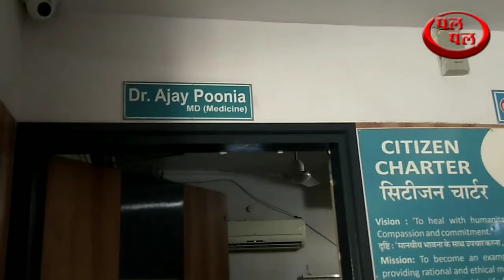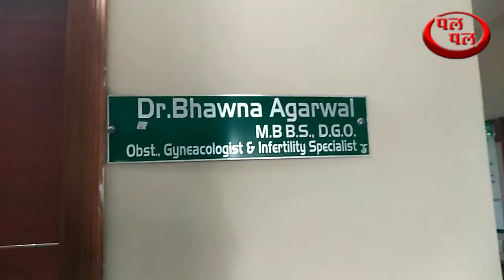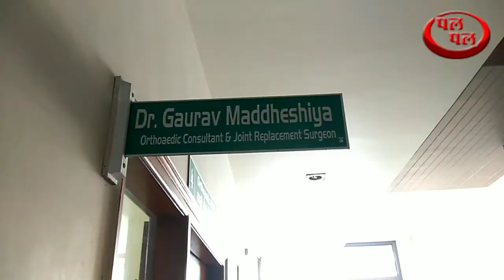कैसे एक डॉक्टर का जीवन संघर्षों से घिरा होता है- क्यों डॉक्टर को कहते हैं भगवन